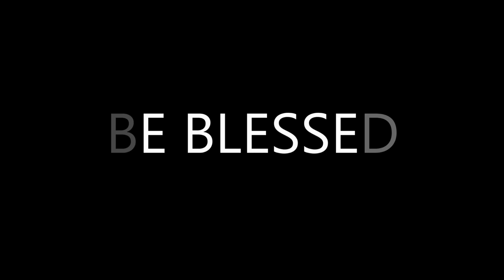HAKIKA WEMA NAZO FADHILI ZITANIFUATA MIMI (TENZI COVER)